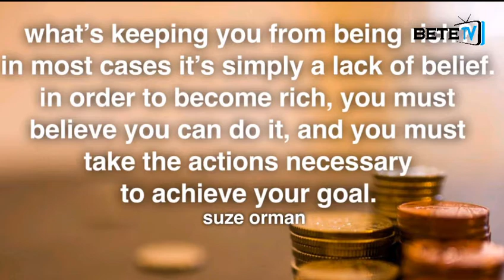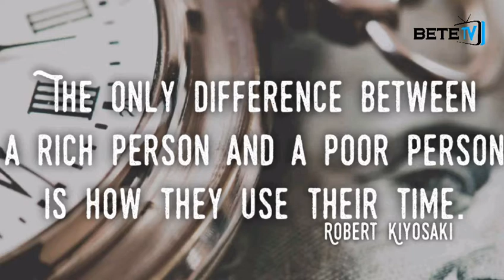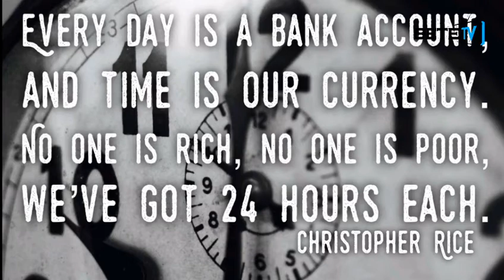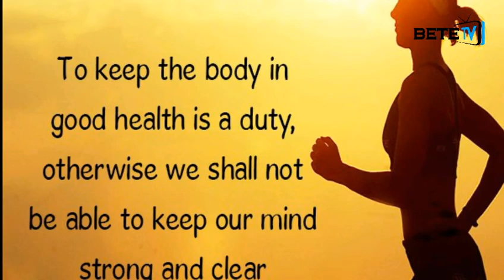HAKIKISHA HAUPUUZII HAYA MAMBO KUANZIA LEO.